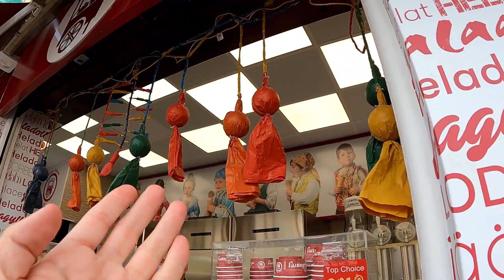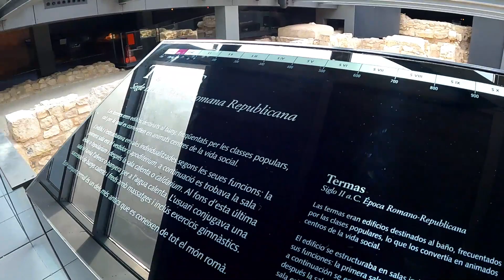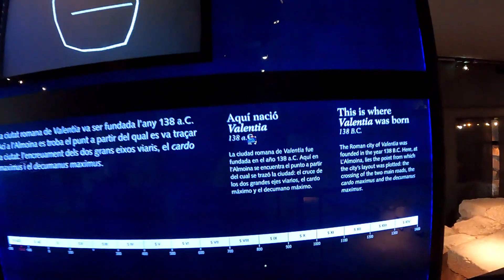CHEGAMOS EM VALENCIA | Video Guia de Valencia | Parte 1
O que fazer em Valencia?

Viajamos para lá e gravamos uma série de videos para mostrar tudo o que rola na cidade.
O melhor de tudo que chegamos em época de Fallas, a principal festa da cidade!

Se você ainda não é inscrito, se inscreve porque daqui pra frente, vem muito video de Valencia pra vocês.
Qualquer dúvida manda pra gente nos comentários!